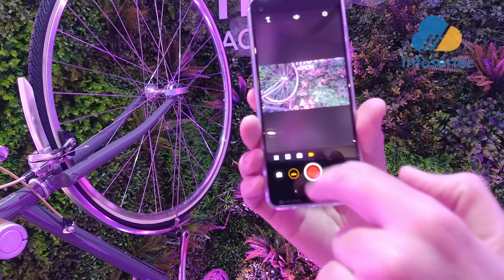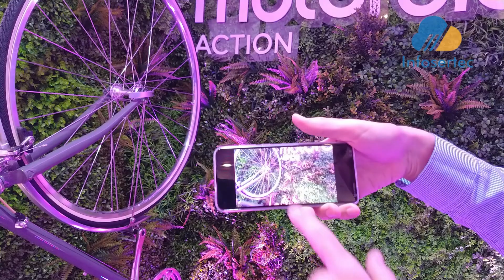Desde el lanzamiento del Motorola One Action en Argentina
Hoy estuvimos presentes en el lanzamiento del nuevo Motorola One Action. Donde registramos un mini video donde Pablo Brancone, Gerente de Producto de Motorola Argentina; nos cuenta los puntos mas importantes del nuevo equipo.